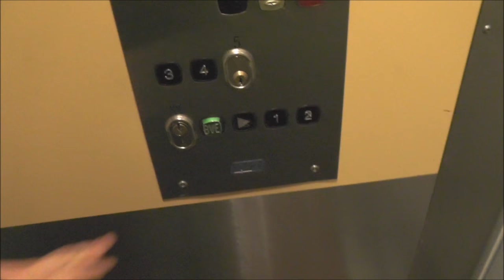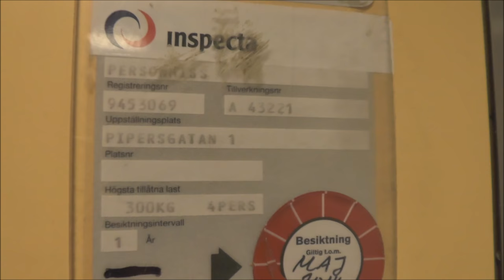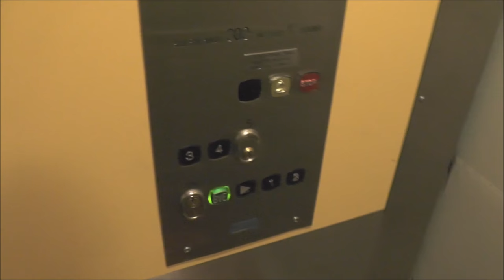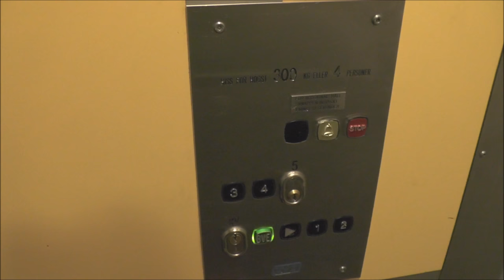Hissjouren Unilift Traction elevator @ Pipersgatan 1, Stockholm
Manufacturer: Hissjouren Unilift (Licensed by the Parent Company KONE)
Installation year:
Serial Number:
Capacity: _Kg (_lbs.) - _ Persons
Floors: _ =

Location: Pipersgatan 1, Stockholm (Kungsholmen) SWEDEN!